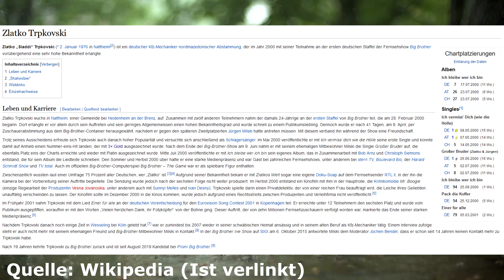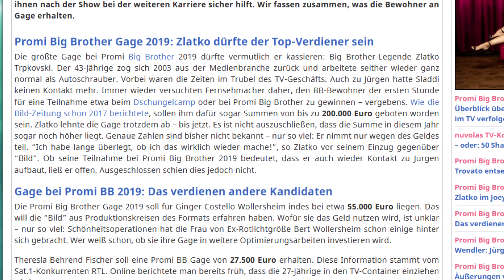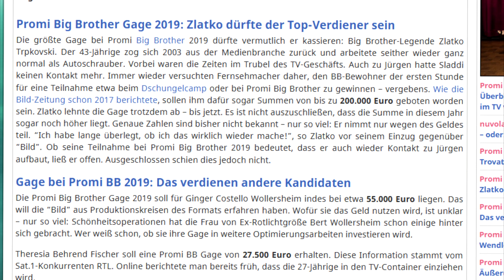Wieviel Geld bekommt Zlatko bei PromiBB 2019? Wird Zlatko gewinnen?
►Mein PC